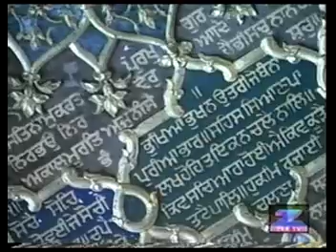Bhai Banta Singh - 4 of 6 - Live Sri Harmandir Sahib 400 Siri Guru Granth Sahib Parkash Divas